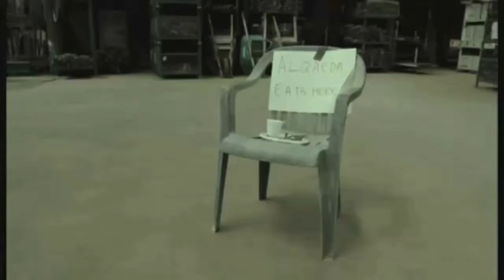ROBERT RABIAH - REEL 2012